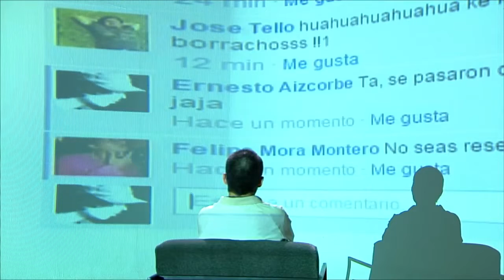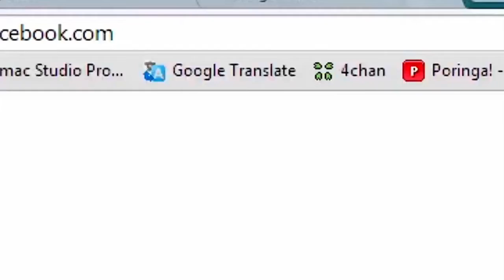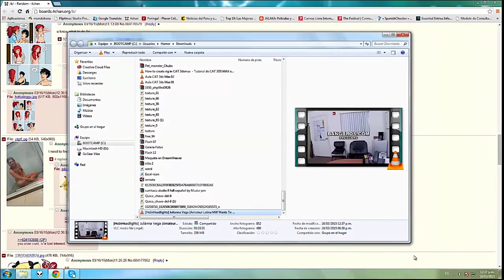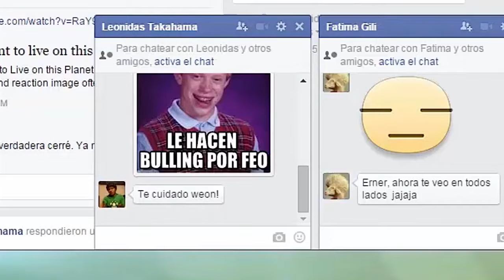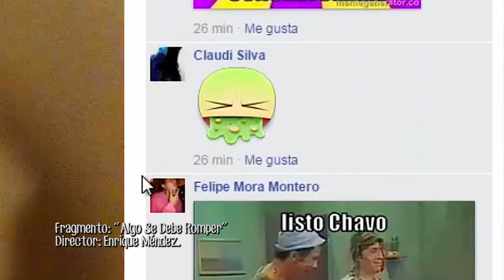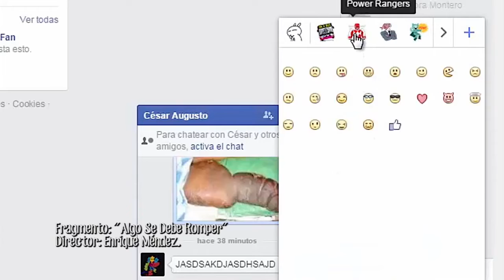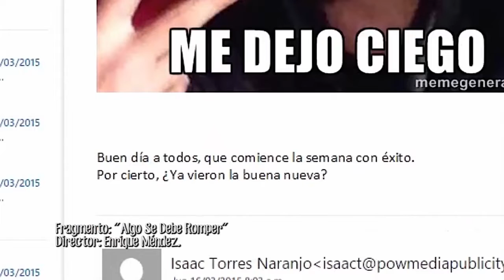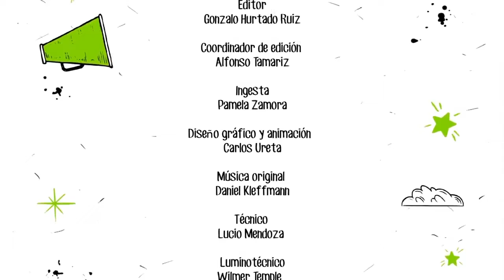Fermin Tangüis Figueroa en el Programa Creaturas.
El cineasta Enrique Mendez conversa con Fermin Tangüis Figueroa sobre la producción de cine independiente y también sobre su experiencia dirigiendo Lima Enferma, el año que hicimos Keterpliff.